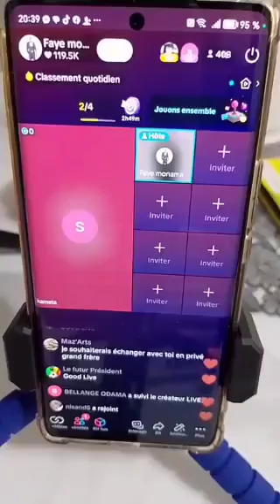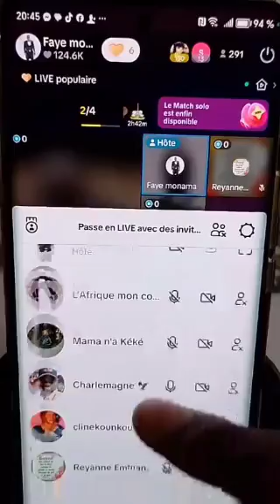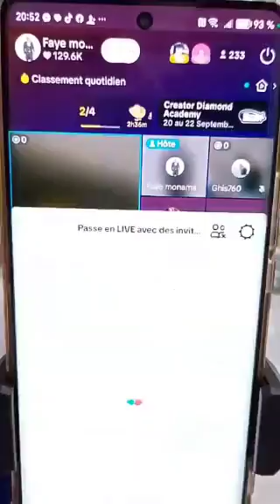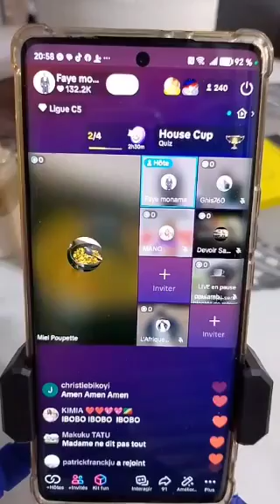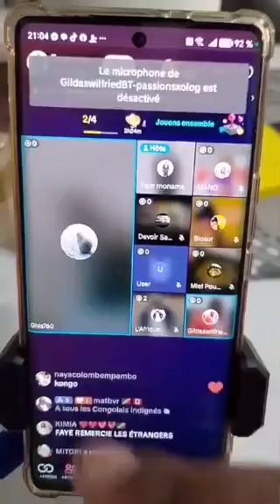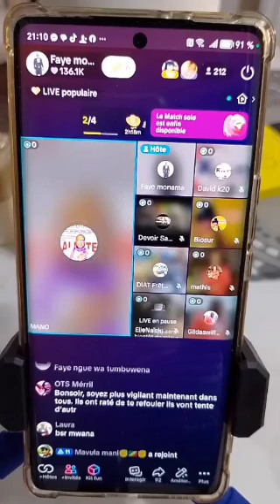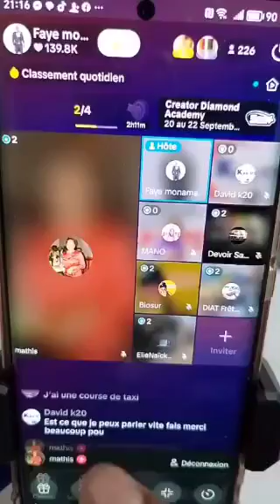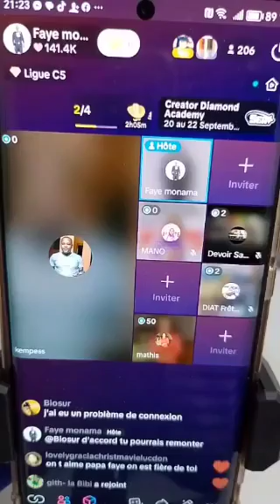Complot d'assassinat de Faye monama en centre de détention !